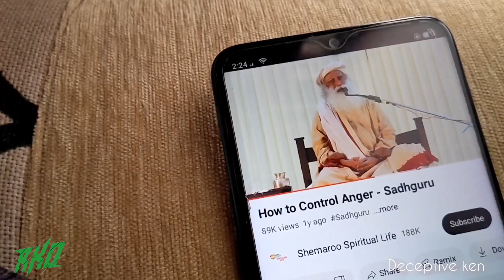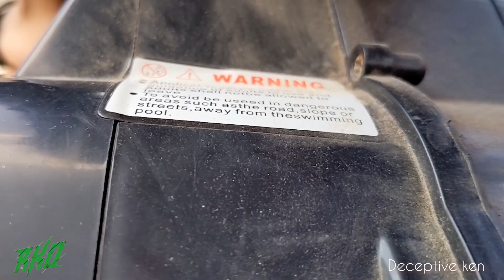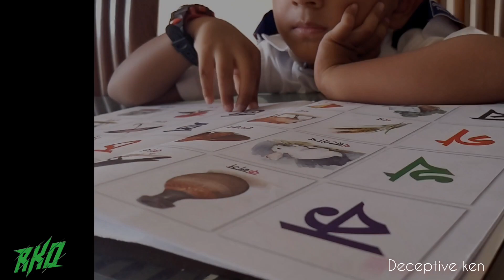Deceptive Ken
Story of a supernatural boy !